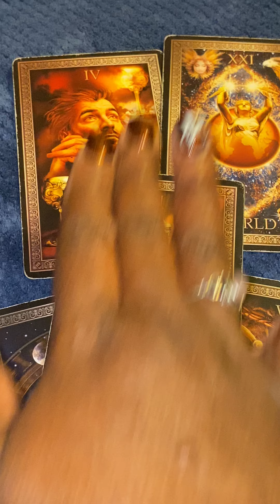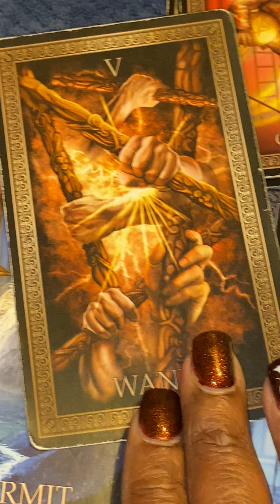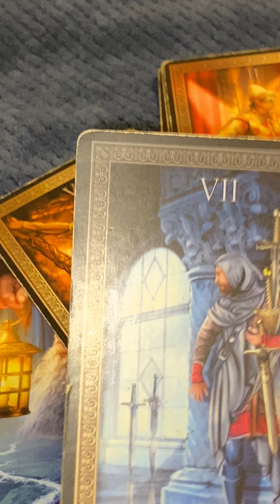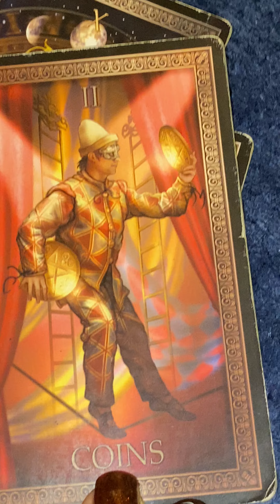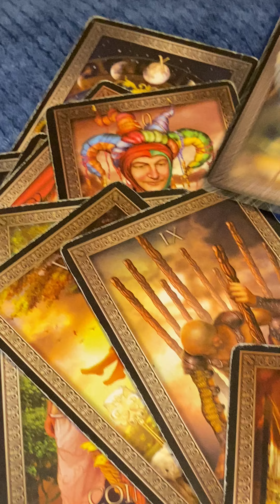Virgo 🤔 How Does She Feel About Me 😍😔😢🥺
Virgo, if you have been wandering how this woman feels about you now is the perfect opportunity to find out. But are you sure you want to know the truth.